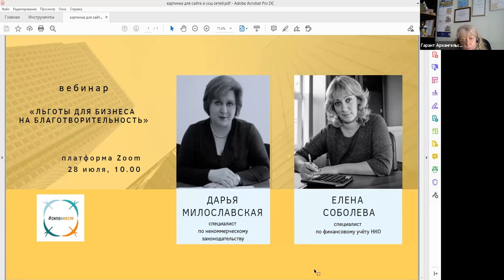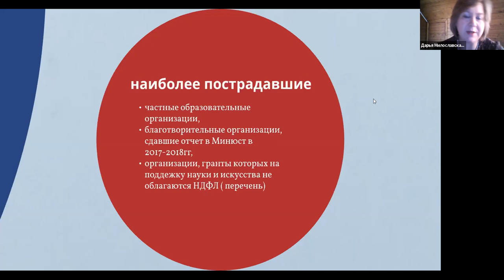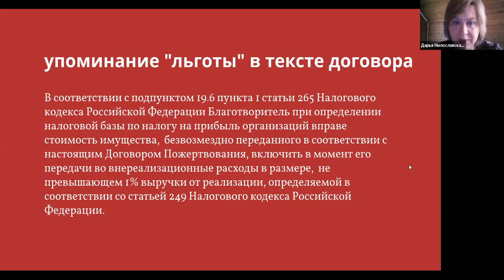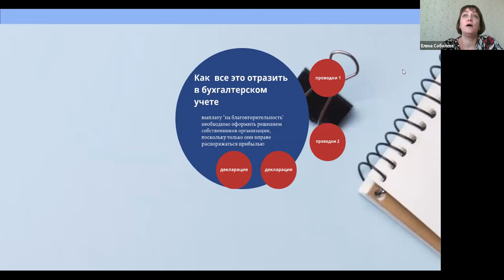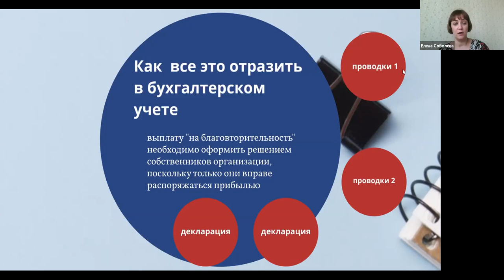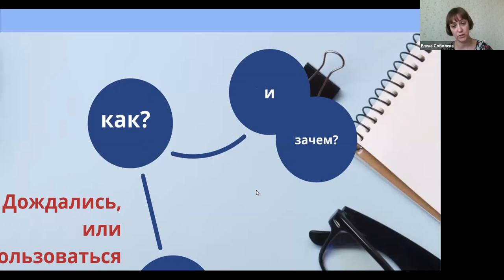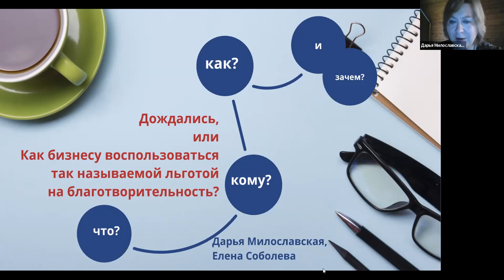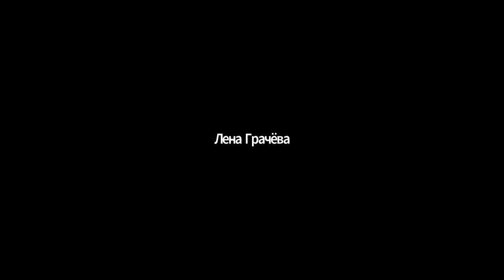Вебинар «Льготы для бизнеса на благотворительность»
В июле 2020 года президентом РФ был подписан закон об изменениях в налоговый кодекс, так называемые "льготы для бизнеса на благотворительность". Что это такое, и как с этим работать, если вы уже участвуете в благотворительности или только планируете начать? Отвечают специалисты по финансам и праву.